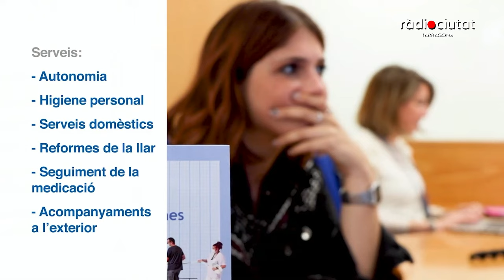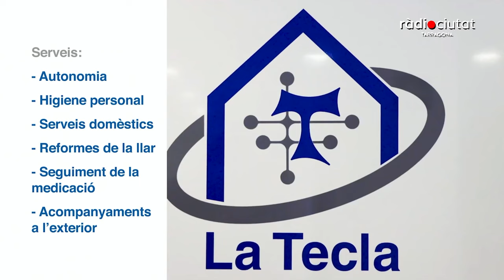RàdioCiutatdeCastells: La vigília de la Firagost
Nova edició de Ràdio Ciutat de Castells, programa conduït per Quico Domènech amb la valoració de les actuacions del cap de setmana i la prèvia de la diada de la Firagost a Valls. Comptem amb la membre de la tècnica de la Jove de Tarragona, Aina Ardèvol; Carles Cortés i David Prats.